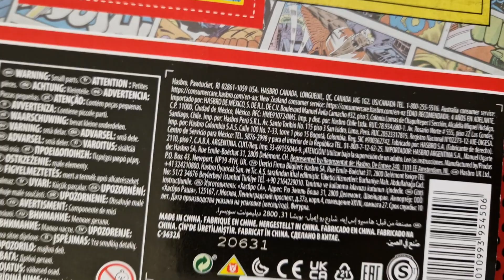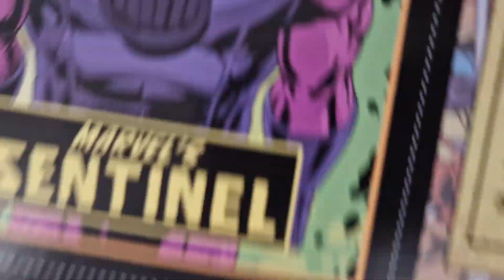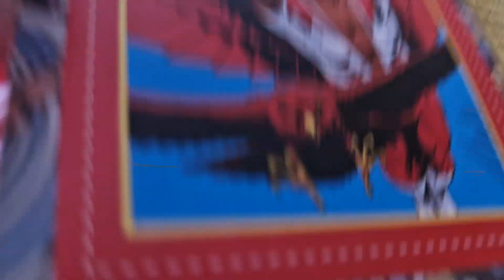New figures to my Marvel Legends kenner collection let's get them all